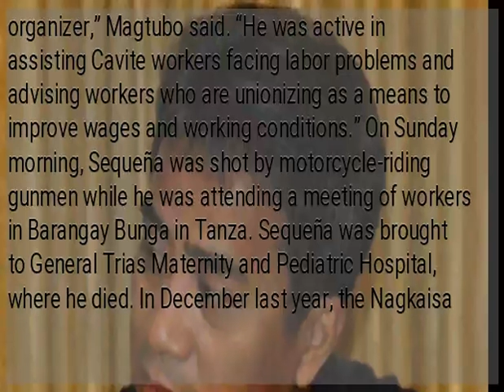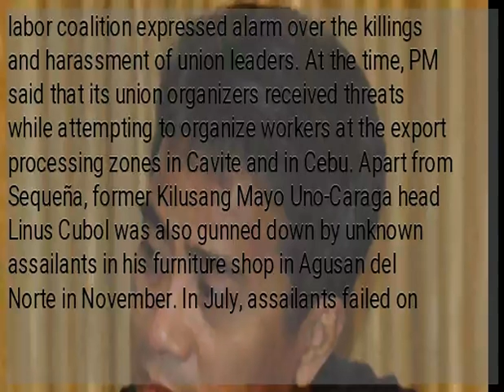Group urges Congress to probe killing of labor leaders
MANILA, Philippines — A workers’ group called for a congressional inquiry into the killing of labor leaders after another union organizer was shot dead in Cavite by unidentified assailants on Sunday. Rene Magtubo, national chairman of the Partido Manggagawa (PM), made the call shortly after the killing of his group’s vice chairman, Dennis Sequeña. “Dennis is a community leader and has no personal enemies. We believe this is an extrajudicial killing for his work as a labor organizer,” Magtubo said. “He was active in assisting Cavite workers facing labor problems and advising workers who are unionizing as a means to improve wages and working conditions.” On Sunday morning, Sequeña was shot by motorcycle-riding gunmen while he was attending a meeting of workers in Barangay Bunga in Tanza. Sequeña was brought to General Trias Maternity and Pediatric Hospital, where he died. In December last year, the Nagkaisa labor coalition expressed alarm over the killings and harassment of union leaders. At the time, PM said that its union organizers received threats while attempting to organize workers at the export processing zones in Cavite and in Cebu. Apart from Sequeña, former Kilusang Mayo Uno-Caraga head Linus Cubol was also gunned down by unknown assailants in his furniture shop in Agusan del Norte in November. In July, assailants failed on their attempt on Jessilou Candungod, the vice president of the Associated Labor Unions-Trade Union Congress of the Philippines. )...